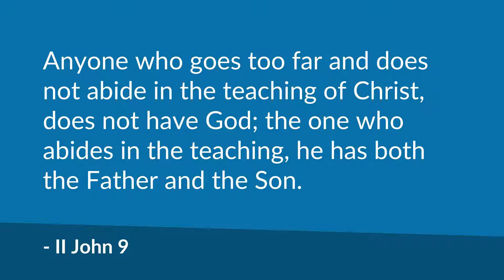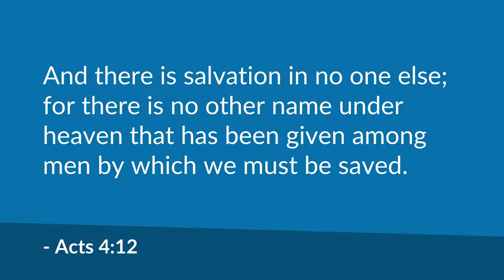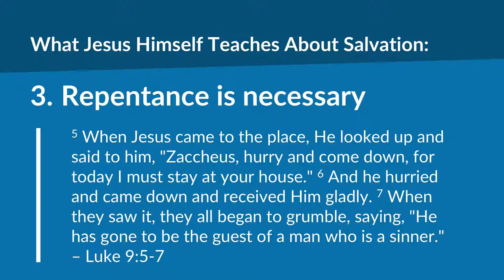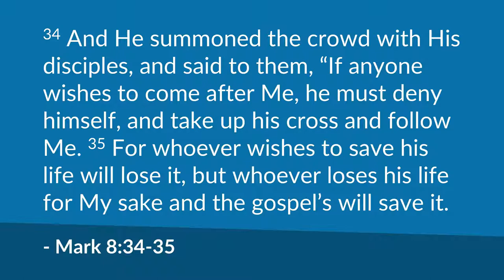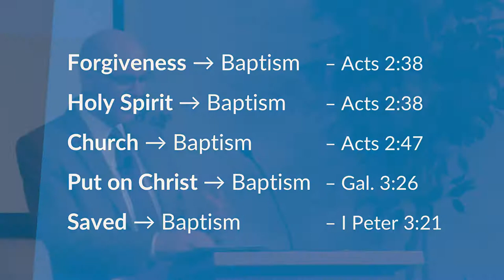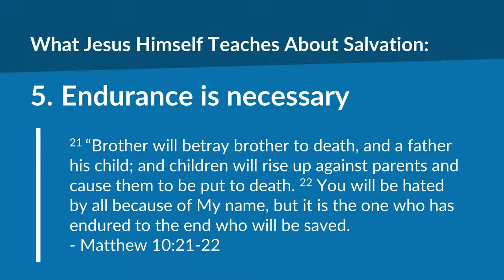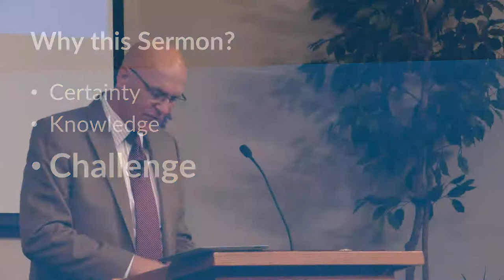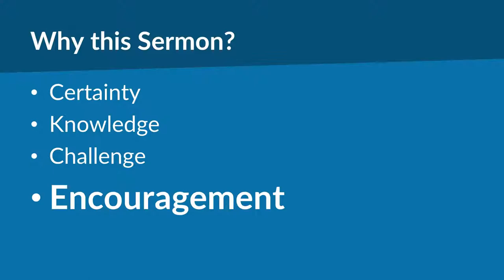What Jesus Himself Teaches About Salvation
Listen to this video because it's going to tell you what Jesus himself teaches about salvation. We have to remember that Jesus is our salvation and he is our peace.